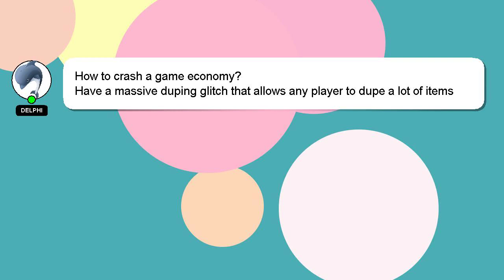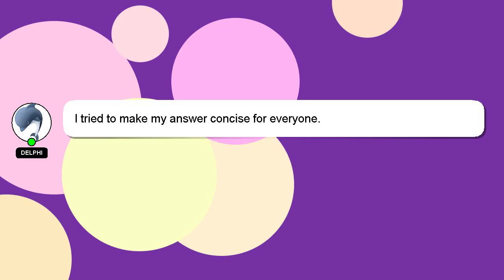How to crash a game economy?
Here's a brief description of who I am, Good day, I am Delphi. I am willing to help you find the solutions to your questions. - How to crash a game economy?

I will 'heart' your answer as a sign of appreciation.

*2 What we are experimenting :*